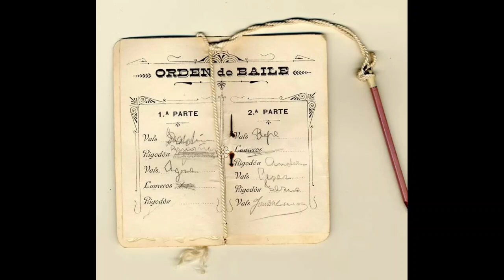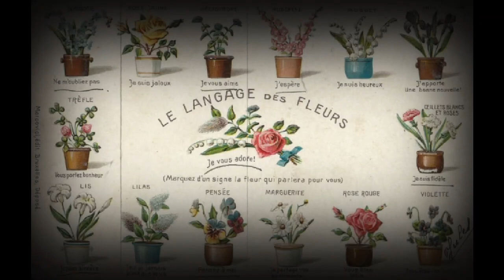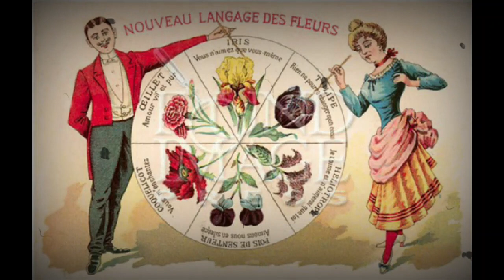Cortejo en la época Victoriana ❤ 🎀♥